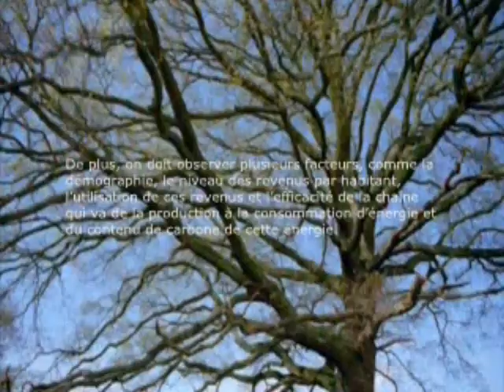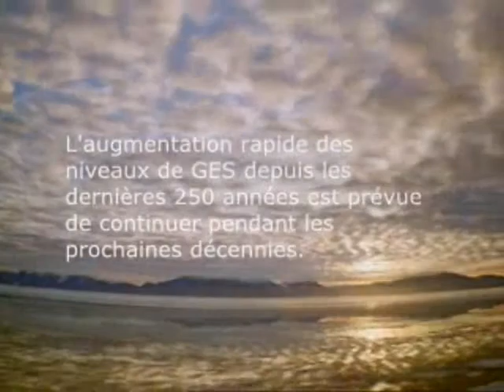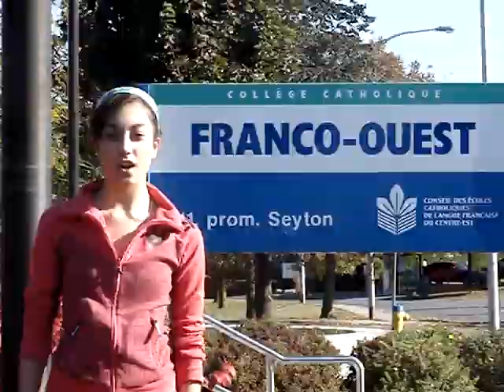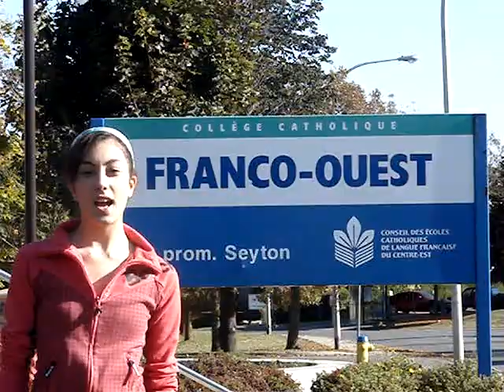environnement documentary (french)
this is a movie we made for science and french class.
The last par cloud me more clear :P.

                          ...yes it's in french, but i go to a french school, so haters don't comment about this.
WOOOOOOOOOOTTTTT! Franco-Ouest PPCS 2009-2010